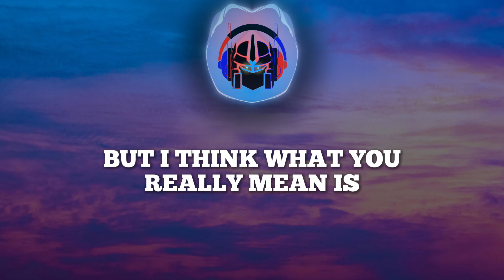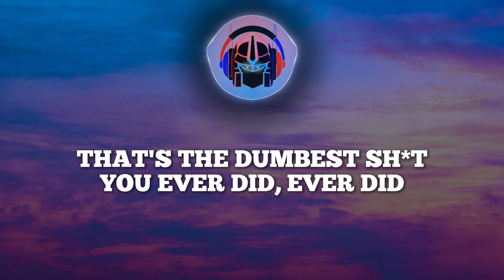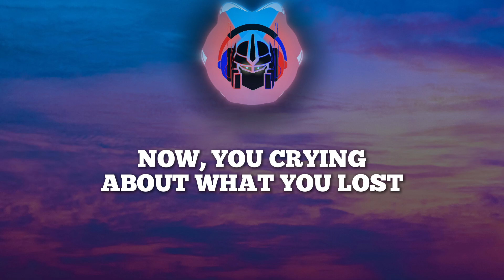Meghan Trainor - Whoops (Lyrics)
🎤 Lyrics:

It's the real difference between an adult and a child

Whoops! You messed up
Ran around and then you got caught
Now, you crying about what you lost
You did me dirty
Hope she was worth it
You say you're sorry
But I think what you really mean is

Whoops!
We had a good thing
With cute-ass nicknames
Guess our forever
Turned into never

And she got 'bout half
Of my looks with no class
Now you say, come back

Whoops!

Whoops!
Get gone
Pack it up babe
We done
I say, Whoops!
Get gone
That's enough, babe
We done
I say

Pictures on your phone
That's called an uh-oh
Thought you were sneaky
But you made it easy

Of my looks with no ass

W.H.O.O.P.S.!
Nighty-night bitch you made your bed
That's the dumbest shit you ever did, ever did, ever did, hey!

Whoops!
Get gone
We done
I say, Whoops!
Get gone
That's enough, babe
We done

I say Whoops!
Get gone
We done
I say, Whoops!
Get gone
That's enough, babe
We done
I say
Whoops!

Follow Meghan Trainor: @MeghanTrainor